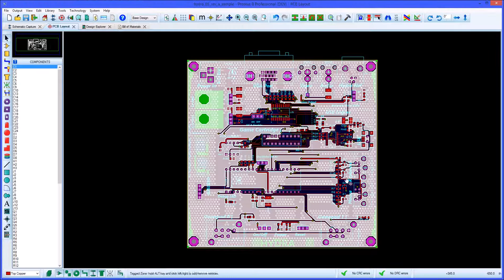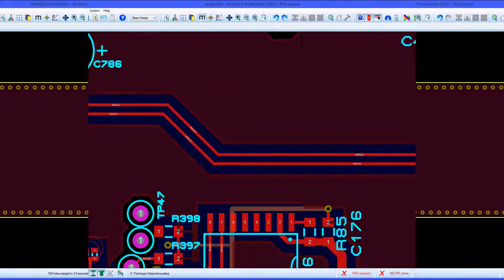Zone Via Stitching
Via stitching and shielding features now included in Proteus PCB layout software. An automated process working alongside your PCB Design Rules and board constraints.